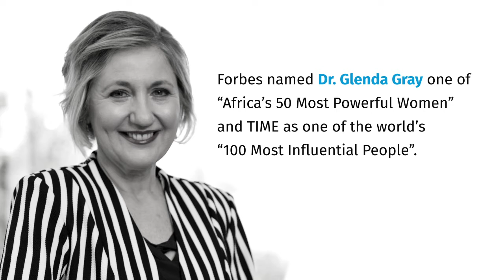Interview Dr Glenda Gray